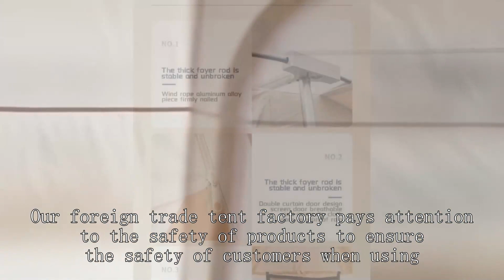Winter hunting tent factory China Best Wholesale Price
camping tents factory  BEIFEITE Company
big camping tent setup,
hunting lodge tent manufacturer,
camping tent wholesale market kolkata,
travel trailer carbon monoxide detector going off,
4 person backpacking tent,
winter camping in a bell tent,
eezi awn globe tracker trailer tent,
rei car camping tent,
fjallraven abisko view 2 tent review,
air tent trailer,
eureka 2 person tent setup,
pacific pass camping tent 6 person,
gazebo tent wholesale,
high end tents for camping,
1 person tent backpacking,
vidalido dome tent,
event tent design,
mountain summit gear campside 3-person dome tent
timber 6 person glamping tent,
medical cost sharing
river country products one person trekking pole tent,
mobile mini office trailer,
indian street vendor dolly,
backpack tents lightweight,
car camping in rain huge air tent,
slide on trailer camper,
ll bean packlite chair,
hinterland 4 person dome tent,
winter camping 3 season tent,
folding dome tent,
vevor ice fishing tent,
quick camp tent,
big agnes shield 2 tent,
little tikes easy store outdoor folding water play table,
kastking pond hopper bag,
woods tent 6 person
springbar tent with stove jack,
tent house material wholesale,
hunting lodge tent supplier,
how fishing hooks are made,
ultralight tent manufacturer,
4 person tent setup,
waterproof tarpaulin sheet,
9 person tent,
ultra light tent for 2,
best cheap tent for backpacking,
setting up a dome tent,
military half tent,
off grid wall tent,
inspection of emergency trolley,
ll bean acadia 4 person tent,
10x20 pop up tent,
rescue disposable yellow jacket trap,
campros cp tent 4 person camping tents,
fishing gear for trout,
cheapest backpacking tent,
woods prospector 6 person tent,
trailer tent 2023,
walmart 10x20 canopy,
harbor freight 1720 trailer,
eureka 3 person tent,
wilder tactical radio pouch,
capsule house factory tour,
pop up tent how to close,
army airbeam tent setup,
service line and emergency line,
diamond brand tents,
adventure ridge 6 person tent,
2 room camping tent,
bicycle tent camper,
coleman hampton 3-season 9-person 2-room camping cabin tent
hubba hubba nx 2 tent,
dome tent installation,
how to waterproof tents for camping,
tales from the wild wasteland,
8 person tent india,
one person tents for backpacking,
emergency tube tent,
indian tent house
small hiking tent,
wild camping bike touring
waterproof 6 person tent,
utility trailer tent camper,
backpacking tent 3 person,
family tent supplier,
keith titanium canteen mess kit,
outdoor products camping tent,
gun safe in rv,
how to get rue porter wholesale,
dneasy blood & tissue kits,
best tents for family camping 2023,
30 by 30 tent,
family tent camping,
setting up rei kingdom 6 tent,
how do they make fishing hooks,
quest 10x20 canopy,
coast guard helo rescue,
laboratory equipment and apparatus,
shopee tent assembly,
8 person family tent ozark trail,
tactical tailor canteen/utility pouch,
winter storm camping tent,
camping trailer roof top tent,
wholesale hangers,
orrstar pop up tents for camping 4 person,
garage grown gear,
quechua pop up tent review,
how to set up a vendor tent,
alps mountaineering 4 person tent,
half shelter tent,
hilleberg 3 season tents,
setting up trout rod,
camping with military surplus,
gamme 6 tent,
fallout 76 temporary camp,
dome trekking tent - 2 person - mt100
landed fishing co beginners fishing kit,
budget 2p backpacking tent,
fjallraven abisko dome 2 tent,
ozark trail fishing bag,
wall tents canvas tents
bike camping tent,
ozark trail 10x20 canopy,
automatic tent 3 person,
t-shirt photography setup,
roof tent for van,
hunting tent company,
ozark trail 4 person dome tent assembly,
stop tent condensation,
water meter stolen complaint,
x mid 1p tent,
big sky revolution 1.5p tent,
emergency kit for disaster,
8' mini regatta bell tent,
2 person tent for backpacking,
hiking tent,
disaster relief onsite package dying light,
emergency plan in safety,
guide gear wall tent,
how to set up a wenzel 1887 tent,
5 man pop up tent,
f stop depth of field,
drencher insulated 3-in-1 tent,
20x20 tent with walls,
safety box in hospital,
pond liner outlet,
kelty grand mesa 4 person tent,
tent wholesale market,
uns wholesale,
fsr hub tent review,
hi tec tent,
sun shelter wholesaler,
the tent guy youtube,
go outdoors tent,
cold weather emergency shelter
tunnel fire suppression systems,
coleman ten person tent,
wonderland 6 tent review,
how to set up a pole tent,
t-mobile park retractable roof,
set up dome tent,
setting up a wall tent with logs,
mountain hardwear trango 2 tent,
center mass inc integrated mag pouch,
ozark trail 10x20 canopy tent,
waterproof tent in india
disaster emergency preparedness,
sundome tent 2 person,
white duck regatta bell tent 13ft,
12 person tent setup,
red camp cot tent,
disaster relief tent manufacturer,
how to stake tent guy lines,
the hunter lodges,
hui lingyang 6 person tent,
outdoor products 8 person instant tent,